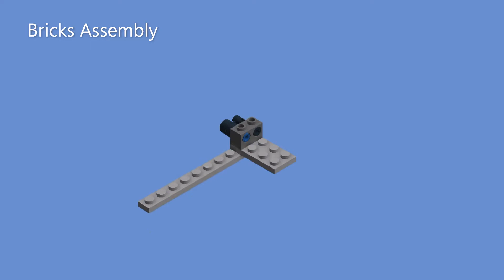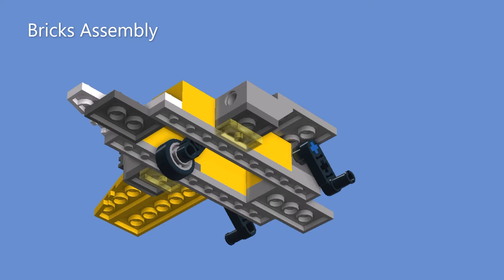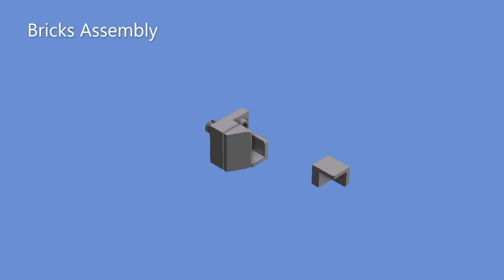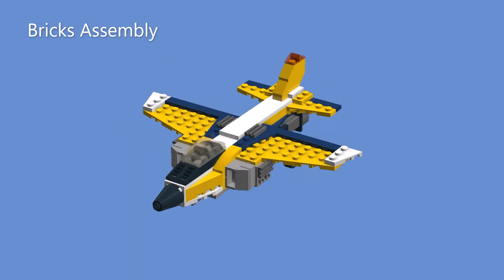LEGO Creator - Super Soarer ( 6912 ) - Bricks Assembly